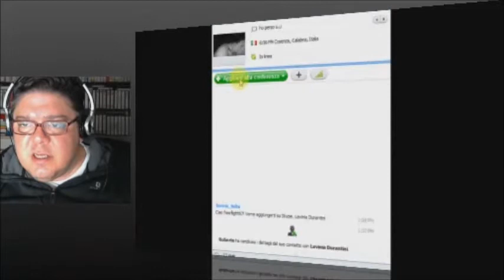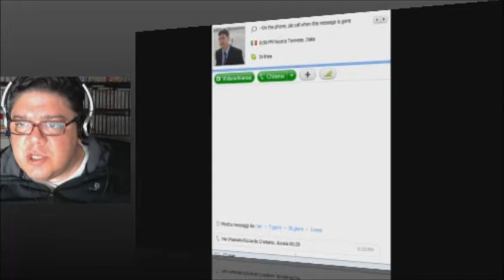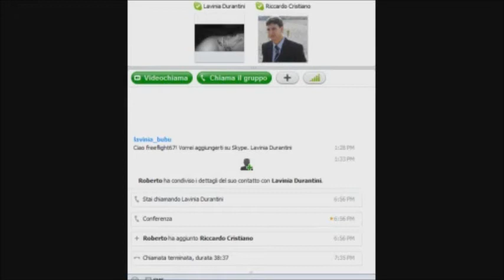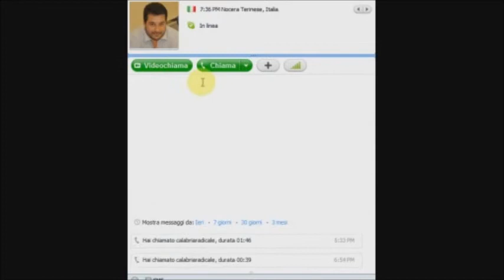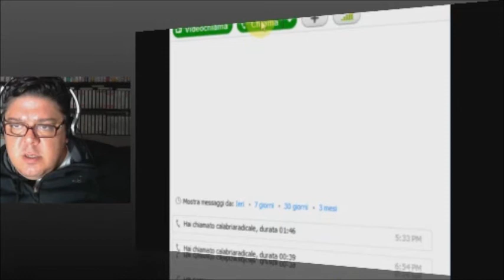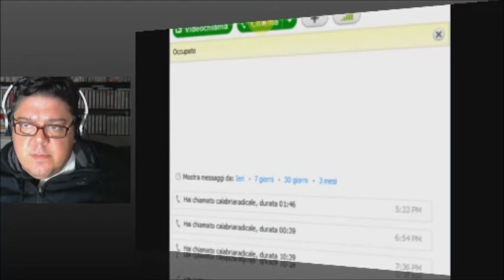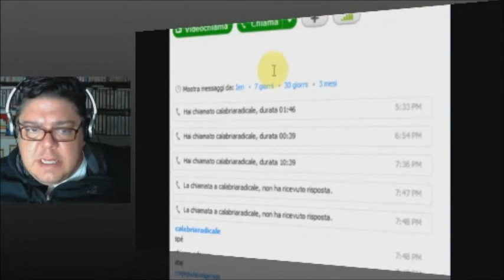06/11/11: Spazio "Certi Diritti", con Lavinia Durantini, attivista dell'Eos Arcigay Cosenza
Spazio Certi Diritti.
Conversazione con Lavinia Durantini, attivista dell'Eos Arcigay Cosenza e a seguire Marco Marchese, apre una finestra sul mondo dell'informazione attraverso l'iniziativa InformeRai promossa dall'associazione Certi Diritti conduce Riccardo Crisitiano.